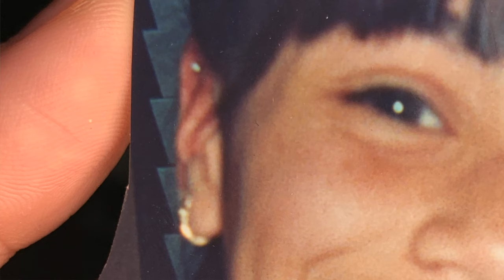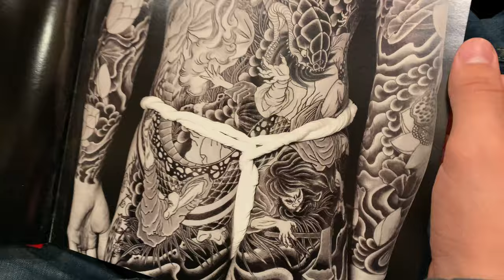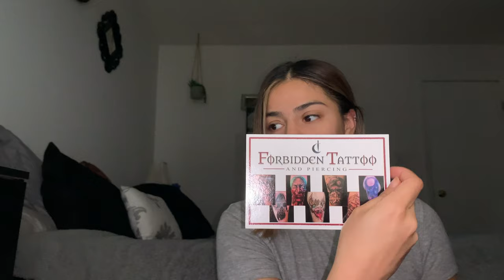GETTING DOUBLE HELIX/CARTILAGE PIERCINGS!*VLOG*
Getting double helix piercing, which are basically cartilage piercings. I hope you guys enjoyed the story time and vlogging my experience.